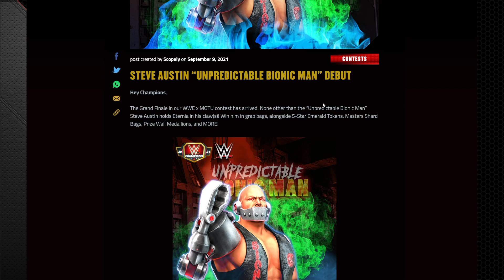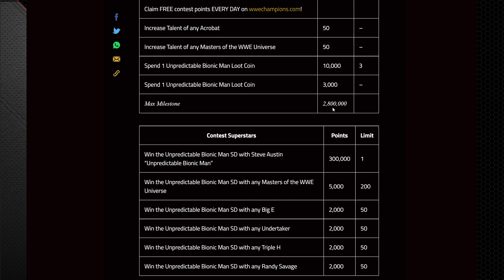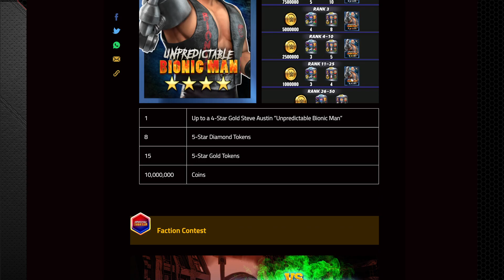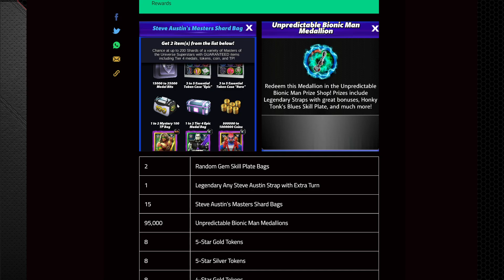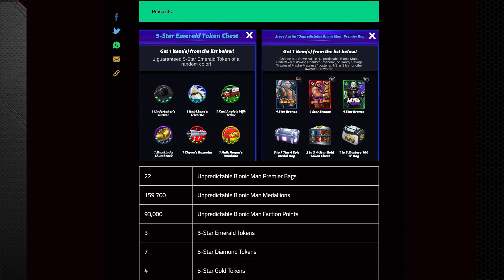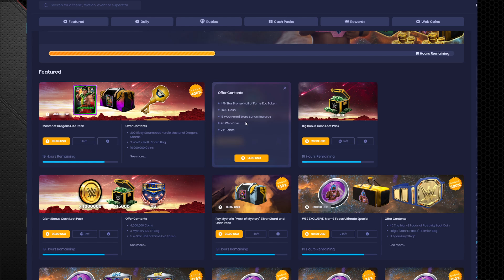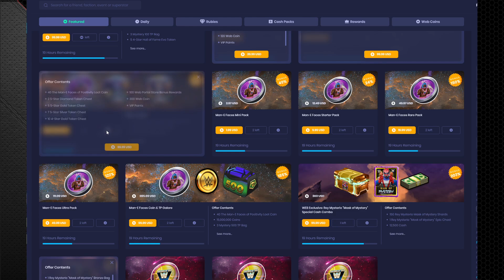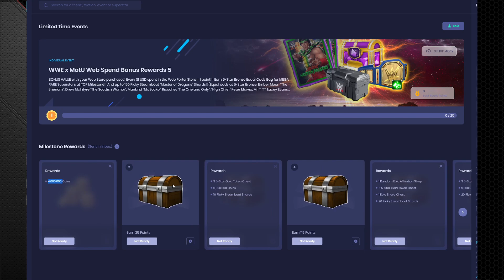Champs Daily News, Austin SD Details, Rey & HoF Token Cash Packs, CSS Cash Loot, New Big E Offers.